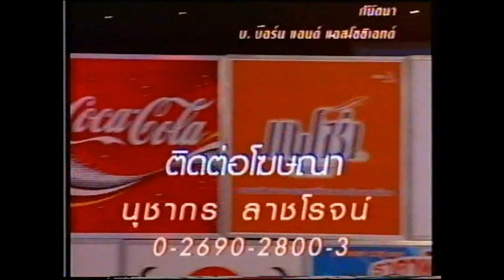ชวนชื่นคาเฟ่ อุดมศักดิ์ชวนชื่น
ชวนชื่นคาเฟ่ ลิเกคณะอุดมศักดิ์ ชวนชื่น